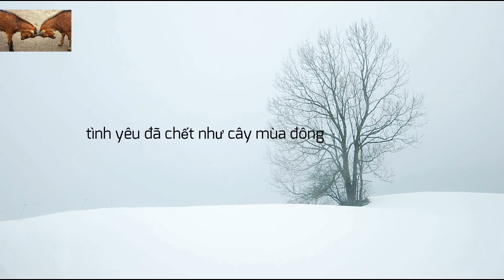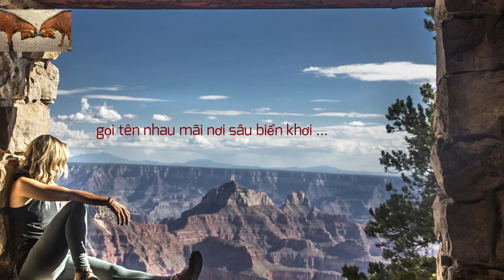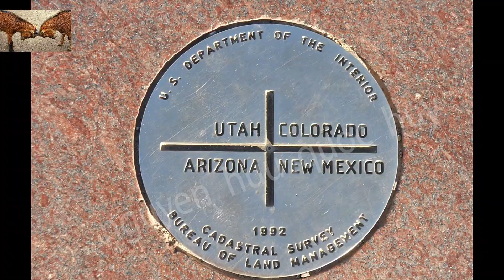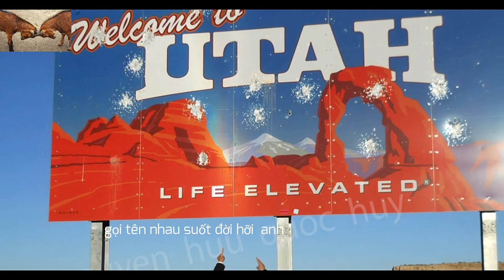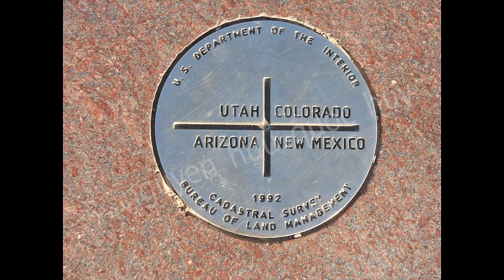Gợi Nhớ - Ngọc Huong (Địa điễm địa lý duy nhất ở Mỹ nơi 4 tb tụ lai nhau...😊😊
Địa điễm duy nhất ở Mỹ 4 tb tụ lai nhau the 4 Corner states monument😊
Rong chơi với gia đinh các tb Arizona, Utah, Colorado!! Vacation around the National Parks (Zion, Bryce and Canyonlands) plus the Navajo Monuments of Arizona. Phong cảnh thật là vĩ đai đẹp ác!! Các bạn hiện ở Mỹ quốc nên đi chơi vùng dất đỏ bầu trồi xanh lơ nay 1 lần!!! Ko tiếc $$$
Other related MV that may interest you